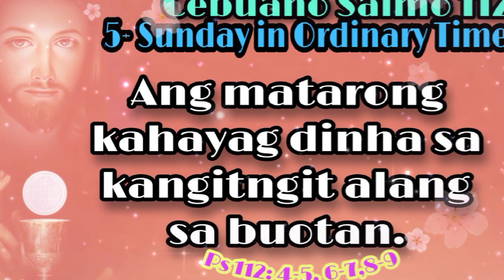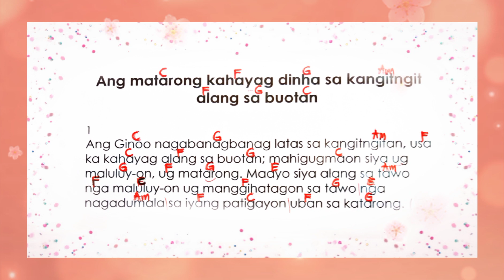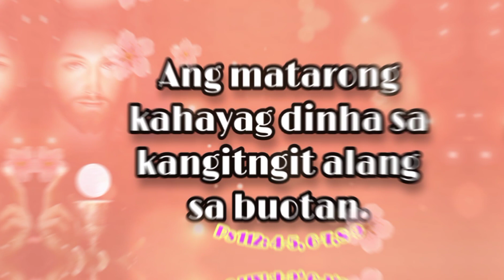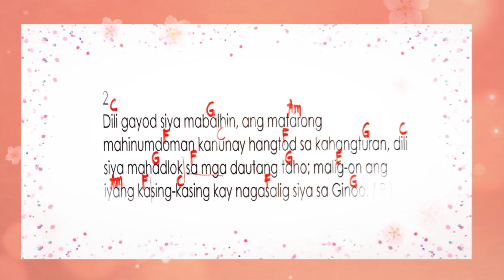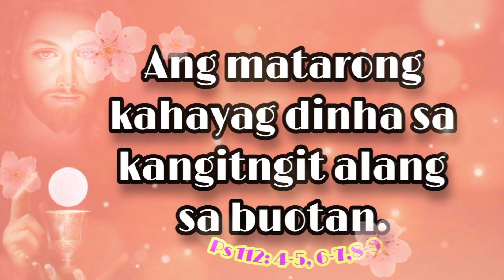FEBRUARY 5, 2023 - CEBUANO SALMO 112 - ANG MATARONG KAHAYAG DINHA SA KANGITNGIT ALANG SA BUOTAN.